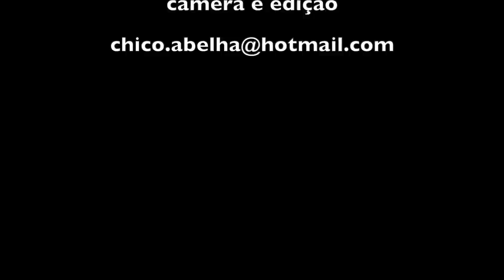MUTIRÃO DE CARROS DE BOIS - SÃO SEBASTIÃO DO RIO VERDE MG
Na véspera do mutirão o Edinho, dono do milho colhido já estava se organizando para o dia seguinte que seria puxado. Infelizmente a chuva caiu pesada e o mutirão foi adiado para o sábado seguinte.
Este vídeo é o registro da nossa conversa enquanto o pessoal enchia os carros.
Bonito ver crianças ajudando os pais, trabalhando com gosto como se fosse gente grande.
Bonito ver essa gente guerreira e apaixonada que não quer deixar morrer a tradição do carro de boi, não só desfilando em eventos mas também na lida, como antigamente.